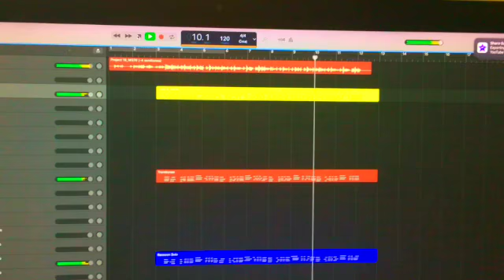Guys Look A Birdie On Garageband SD 480p